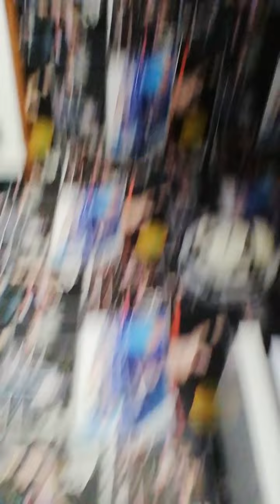my favourite music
more fantastic music
leave a comment of your favourite music